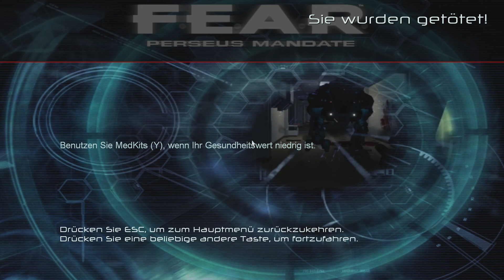F.E.A.R. Mission Perseus #015 - Unter der Erde / Let´s Play F.E.A.R. MP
Der Caeptn spielt... F.E.A.R. Mission Perseus

Das zweite Add-On zum FPS - Klassiker

Das Spiel:

First Encounter Assault Recon - F.E.A.R.
Ein Horror-FPS von Monilith/Sierra

Kauft es euch, es lohnt sich. Ist immer noch einer der besten FPS